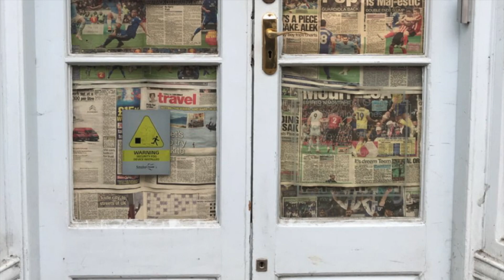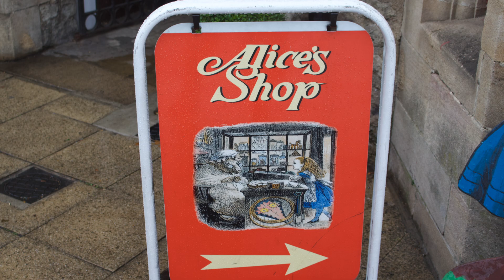OXFORD, ENGLAND | LEX B THE EXPLORER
Come follow me as I visit the sights of where the story of Alice in Wonderland originated and the university campus that was one of the film locations for Harry Potter!
In the fall semester of 2018, I was awarded the Benjamin A. Gilman International Scholarship to help fund my studies abroad. If you, or someone you know is interested in studying abroad, but are experiencing financial hardships, check out the Benjamin A. Gilman International Scholarship’s
The scholarship helped me and it can help you too!